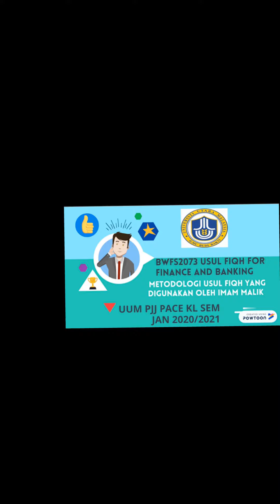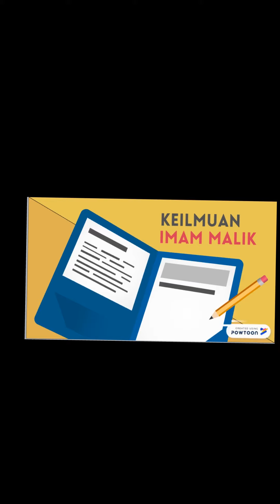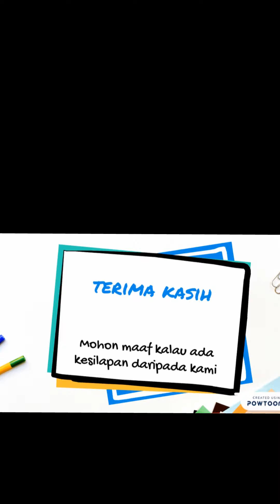Bwfs2073 Usul Fiqh imam malik